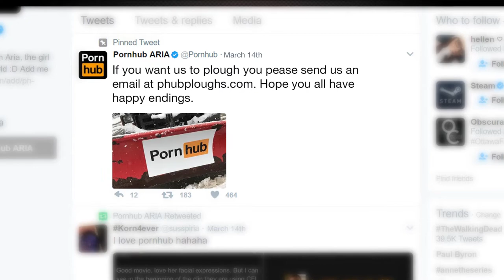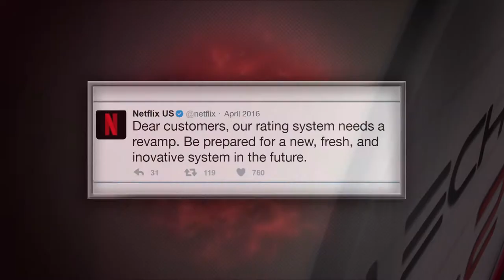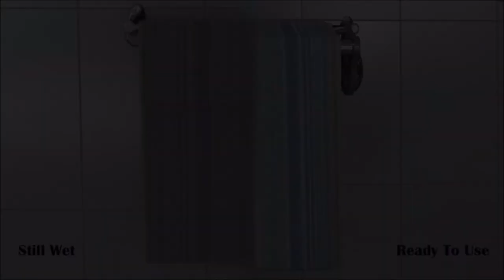Get Ploughed for Pandas!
Welcome to the TechSpot! Where we talk about the latest in gaming and technology news*

On this weeks episode, we discuss Pornhub’s involvement in issues outside of the adult entertainment industry, the new rating system on Netflix, Visa Prepaid Sunglasses and a really use(less)ful kickstarter campaign.

While many of the stories we cover are true, some of the facts have been altered for the purpose of entertainment. The TechSpot is intended to be interpreted as a satire first, information source second. If you're interested in learning more about the topics discussed in today's video, links to the unaltered stories have been provided below: